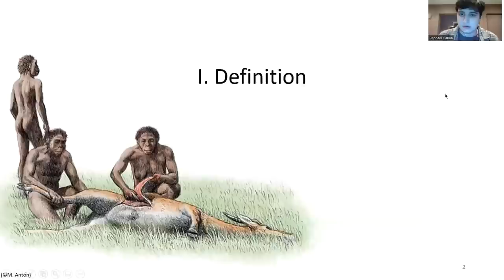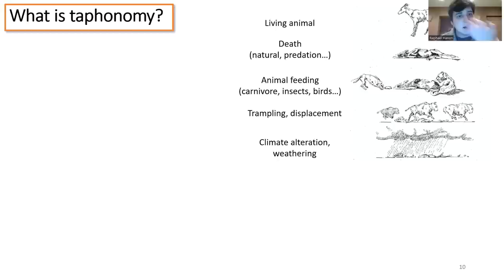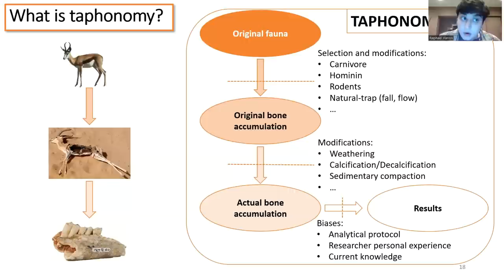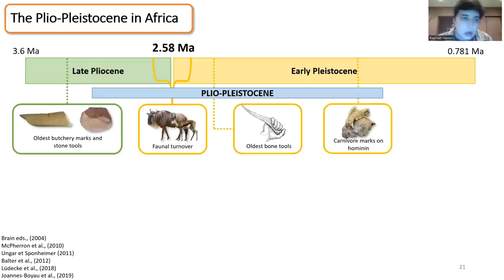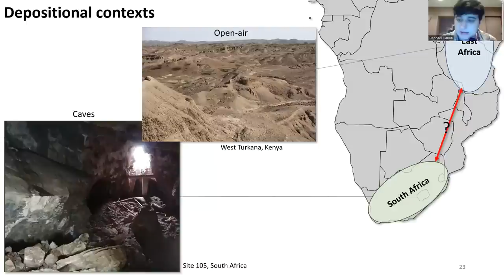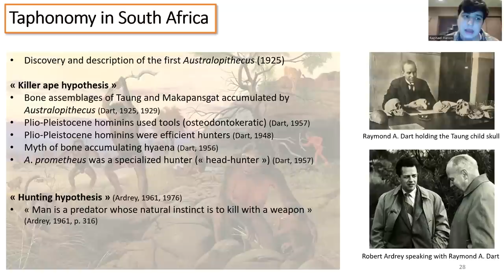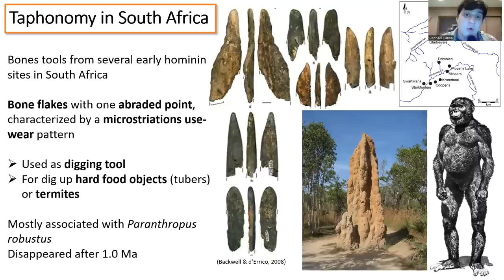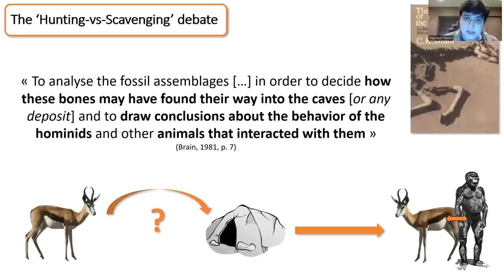Taphonomie: Introduction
Cours de taphonomie donné par Dr. Raphaël Hannon. Niveau Master. Partie 1: Introduction.